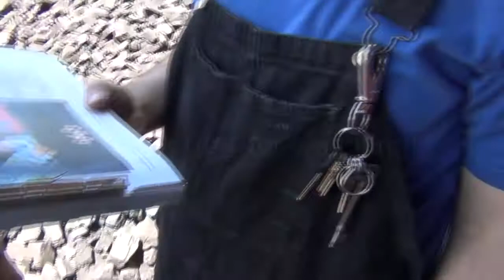throttle time with 643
THIS IS STEAM ENTHUSIAST PRODUCTIONS  AT THE THROTTLE OF PRR#643 way back in 2013 i had gotten throttle time and here is the footage of it  i don't think they do this anymore which makes this even rarer so enjoy #643 with me at the throttle and at the chord!